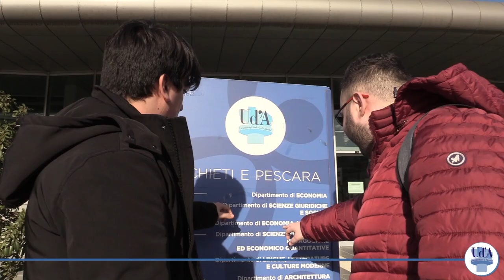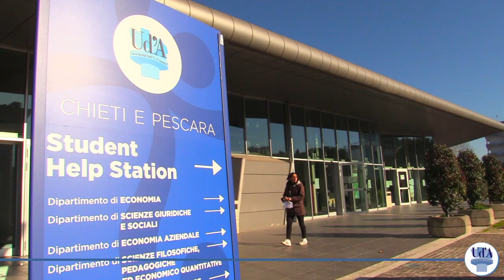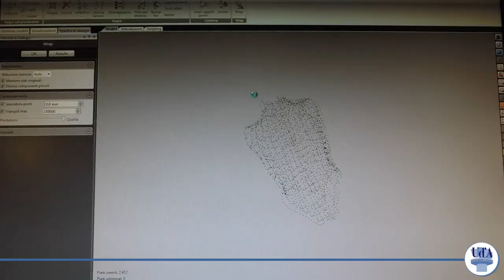Ud'A | Gabriele d’Annunzio University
The Gabriele d’Annunzio University was established more than 50 years ago in Abruzzo, a region with beautiful National Parks. Its campuses are located in the Adriatic area of central Italy, only two hours from Rome by car and one hour from Milan by plane. Abruzzo is an important crossroads for road, rail, air as well as sea connections to the north and south of Italy and towards the Balkans and Europe.

The University offers highly specialized courses in a wide range of disciplines. At present, there are 68 degree courses (BA and MA), 15 PhD courses, 33 graduate schools in medicine and other subjects, 36 postgraduate courses. The teaching programmes cover the following areas: medicine, sport and health, humanities and social science, psychology, business and economics, technology and architecture.

There are two campuses, one in the town of Chieti and one in the town of Pescara, which are famous for their warm hospitality and excellent quality of life. The campuses both offer multimedia classrooms, laboratories, libraries, conference rooms and cutting edge equipment for the all BA and MA students, as well as for the students enrolled in doctoral programmes and specialization schools.

Two Student Help Stations provide the students with information and support regarding medical care, the canteens, sports centres, free bike sharing, and other services.

The Gabriele d’Annunzio University is involved in a large number of areas of research and achieves high-standard results both on a national and international level, thanks to the high quality of the activities carried out by the 14 Departments, 3 Schools and Centres of Excellence.

Moreover, an important part of the University’s policy is to promote international exchanges: every year more than 700 incoming and outgoing students are involved in wide-ranging mobility programmes.

Studying at the Gabriele d’Annunzio University allows students to enjoy their university lives in a familiar and relaxed atmosphere, in a region characterized by breath-taking natural landscapes, art, culture, food and local traditions, which cannot be found anywhere else in the world.